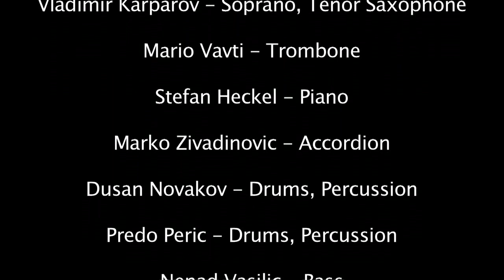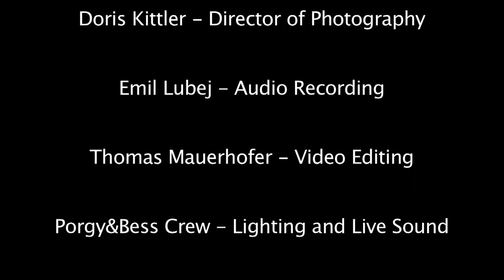Nenad Vasilic Live in Vienna - Nišlijski Čoček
Nenad Vasilic Live in Porgy & Bess Vienna

Vladimir Karparov -Sax
Mario Vavti T-bone
Stefan Heckel - Piano
Marko Zivadinovic - Acc
Predo Peric - Drums ,Perc
Dusan Novakov - Drums ,Perc
Nenad Vasilic - Double Bass & Compositions

Recorded in Porgy & Bess Vienna & Vasilic Studio ,January 2011